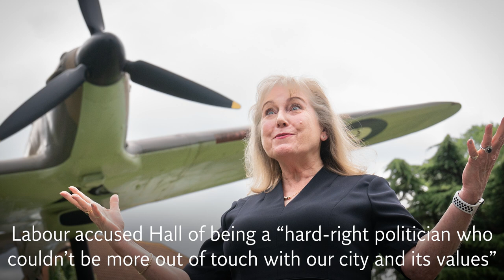Susan Hall named as Conservative Party’s London mayoral candidate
Susan Hall has been selected as the Conservative Party’s 2024 London mayoral candidate to face Sadiq Khan.

The 68-year old London Assembly member promised to scrap plans to expand the Ulez (ultra-low emission zone) on her first day if elected.

She defeated opponent Mozammel Hossain with 57% of the vote from London Tory members.